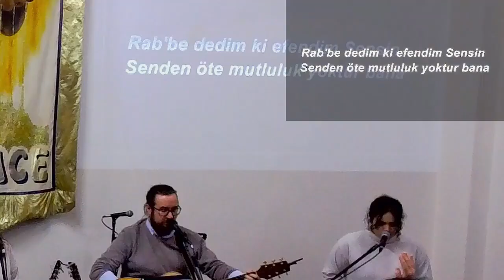KUT Kilisesi Canlı Pazar İbadeti İlahileri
KUT Kilisesi’nde 17 Kasım 2024 tarihli Türkçe ibadetimizi sizlerle paylaşıyoruz. Her Pazar bir araya gelerek Tanrı’ya yücelik sunduğumuz ve imanımızı güçlendirdiğimiz bu özel ibadetlerimize katılmanızı bekliyoruz. Türkçe ilahiler, dualar ve Tanrı sözüyle dolu ibadetimizde, birlikte Tanrı’nın sevgisini kutluyoruz. Siz de KUT Kilisesi topluluğuna katılın ve iman yolculuğumuzda bizimle birlikte olun!